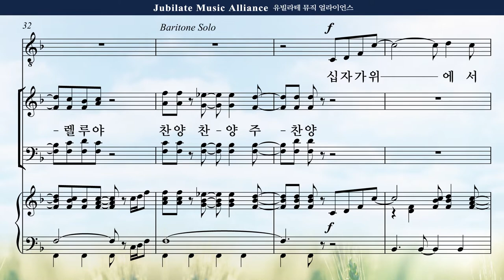[부활절 칸타타] 김민아 '승리의 주, 기쁨의 찬양'中승리의 주, 기쁨의 찬양_1분 미리듣기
☀️부활절 칸타타 "승리의 주, 기쁨의 찬양"은 김민아 선생님의 두 번째 부활절 칸타타로,
7개의 곡들은 사랑의 사도였던 제자 요한이 예수님의 예루살렘 입성부터 일어나는 일련의 사건들을
담담한 시선으로 풀어나가는 형태로 이어집니다.
스스로가 부활 후 찾아오신 예수님의 '평안이 있을지어다'라는 말씀에 얼마나 그 스스로 오열했을까요?
영원한 죽음을 이기신 예수 그리스도와 함께 새 생명을 얻은 우리.
승리의 주님을 기쁨으로 찬양합시다.

📽"승리의 주, 기쁨의 찬양" 전 곡 파트 영상은 링크를 통해 시청 하실 수 있습니다.📽